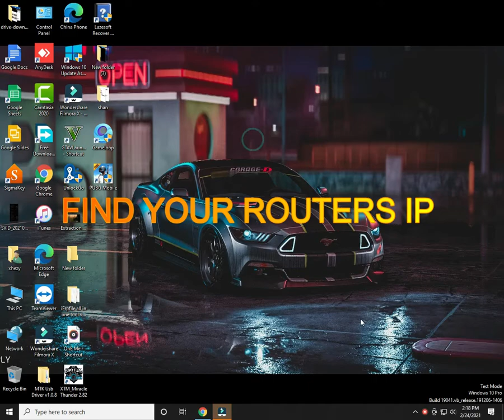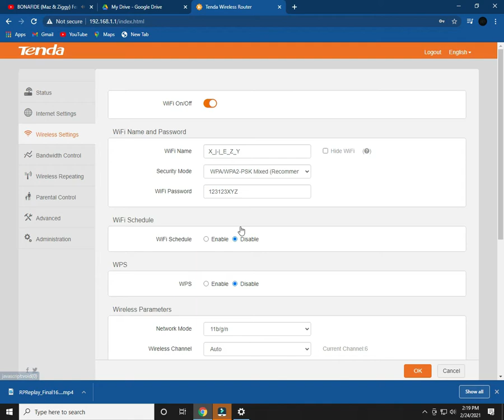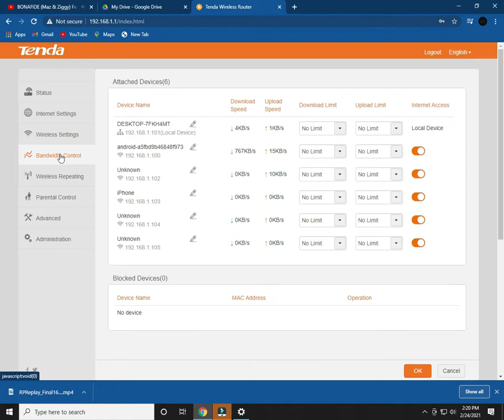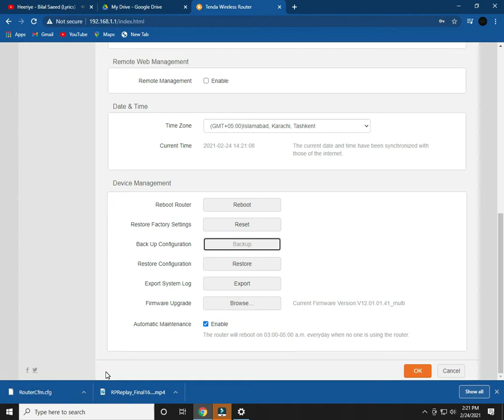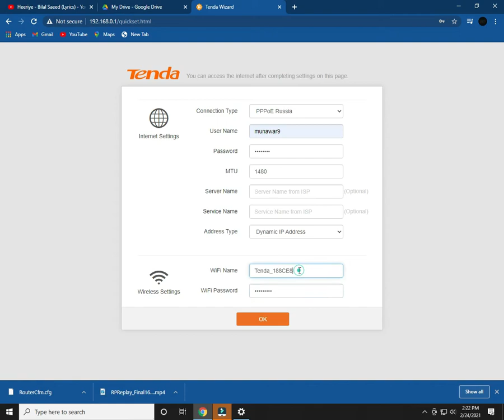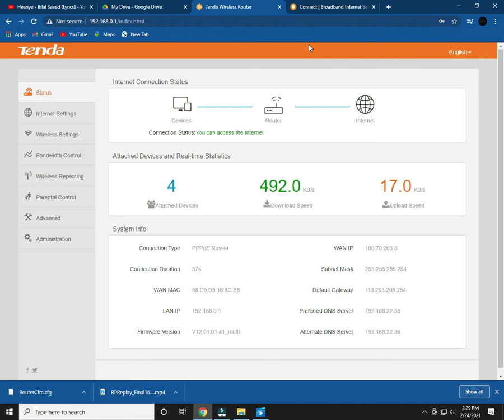Setup & Reset A WiFi Router & Get To Know ALL The Settings Of A Router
Hello a warm welcome to FIXtastic Contents. The channel to your solutions.

This tutorial will show you how to Setup & Reset your WiFi Router & teach You all the settings of a router.